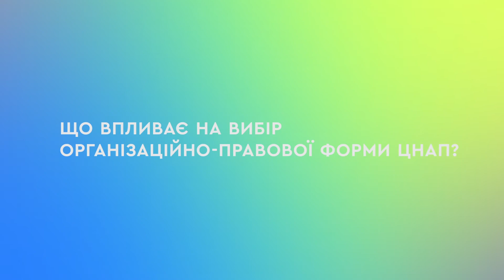Організаційно-правові форми ЦНАП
Відео створено для онлайн-курсів навчальної платформи "Як працює належний ЦНАП" напряму з покращення якості надання адмінпослуг для населення Програми "U-LEAD з Європою"